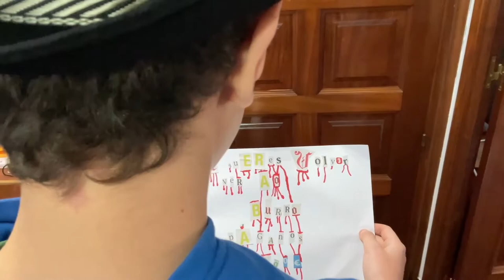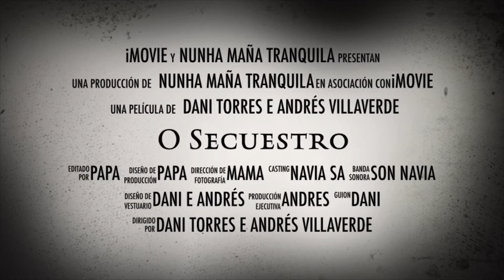secuestro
video feito por nenos en Navia de Suarna, un día de moito frio no Nadal 2022